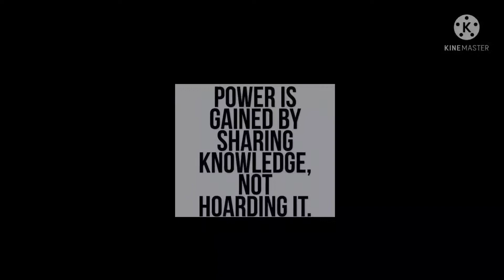first try edit caloy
caloy first try editting